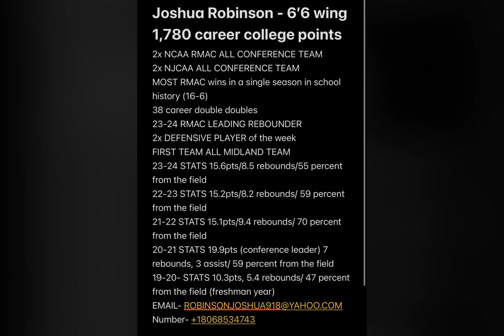Josh Robinson 23-24 highlights !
Josh Robinson - 6’6 wing
1,780 career college points
2x NCAA RMAC ALL CONFERENCE TEAM
2x NJCAA ALL CONFERENCE TEAM
MOST RMAC wins in a single season in school history (16-6)
38 career double doubles
23-24 RMAC LEADING REBOUNDER
2x DEFENSIVE PLAYER of the week
FIRST TEAM ALL MIDLAND TEAM
23-24 STATS 15.6pts/8.5 rebounds/55 percent from the field
22-23 STATS 15.2pts/8.2 rebounds/ 59 percent from the field